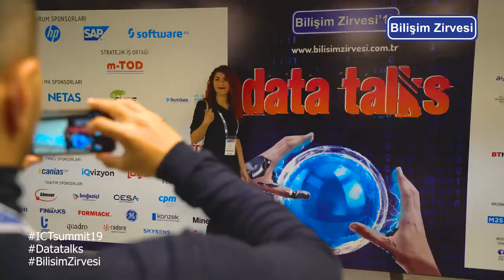Bilişim Zirvesi'19 ICT Summit'19 Tanıtım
ICT Summit'19